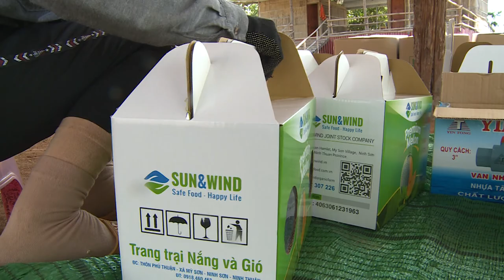Vườn Táo & Dưa Lưới Ninh Thuận